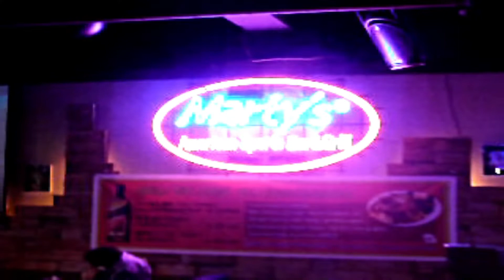Marty's American Sports Bar & Grill (Matty sings "Anak" reggae version) 2007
Marty's American Sports Bar & Grill is one of the famous bar at Dongducheon, South Korea where American base Camp Casey is located. I'm so happy and proud to perform here and really enjoy
my stay here